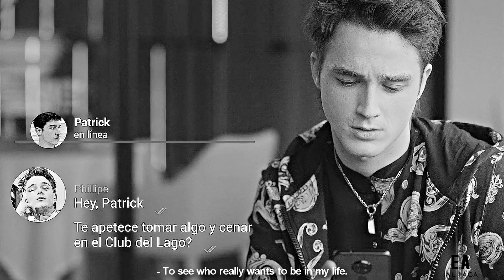Phillipe Florian || Lovely [Elite S4]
Well, this edit sucks I did it fast because tomorrow i start make Black Widow edits...
Character: Phillipe Florian Von Triesenberg
Fandom: Elite S4